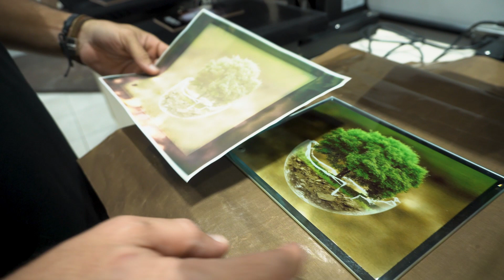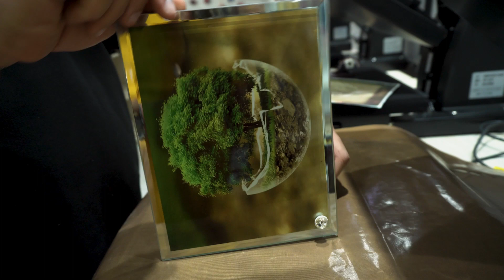PORTA RETRATO DE VIDRO -DICAS PARA PERSONALIZAR